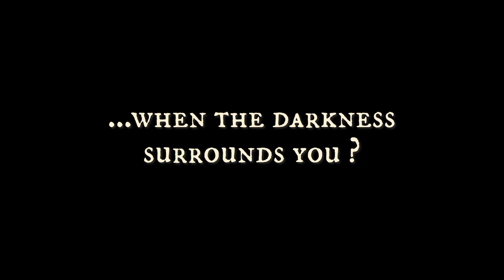The Dam Keeper Book 3 : Return From the Shadows – Book Trailer from Oscar-Nominated Tonko House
THE MOMENT IS NEAR!!!

Tonko House is proud to present the final installment in their graphic novel series, The Dam Keeper: Return From the Shadows!

Based on an Oscar-nominated animated short directed by former Pixar artists, The Dam Keeper: Return to the Shadows is the third and final volume in a breath-taking graphic novel series about Pig's epic journey.

Sunrise Valley is without a Dam Keeper and time is running out. In less than twenty-four hours, a poisonous tidal wave of black fog will descend on Pig’s home. While Fox, Hippo, and Van hurry east to warn the townspeople, Pig ventures out on his own quest.

Pig is following a trail of clues that are inexplicably linked to his father, and now that trail is leading upward. What he finds on a floating island above the clouds will shake him to his core, but it just might be the answer he needs to save his home.